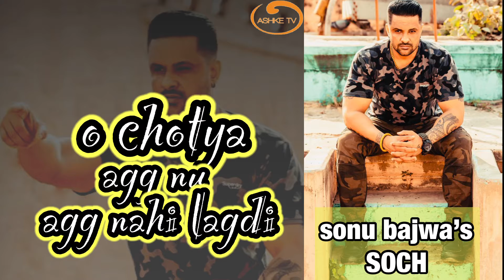Soch / Sonu bajwa/ money aujla / ashke tv / 2021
SOCH
lyrics & vocal SONU BAJWA
Music Money Aujla
label Ashke tv